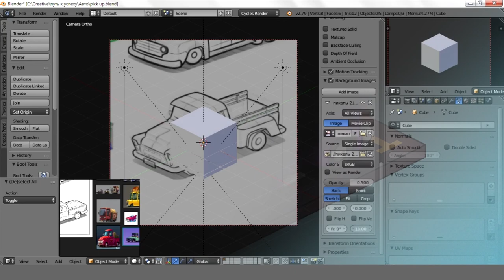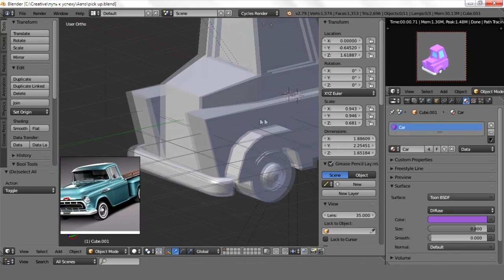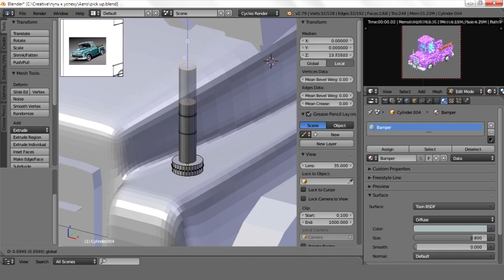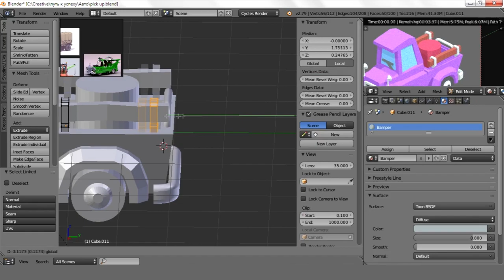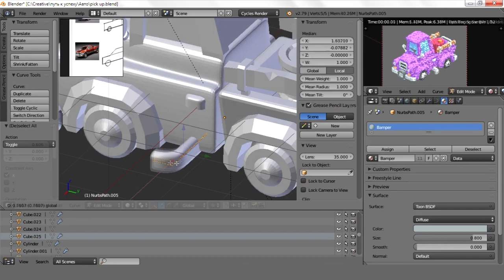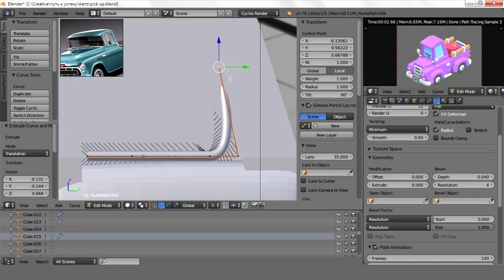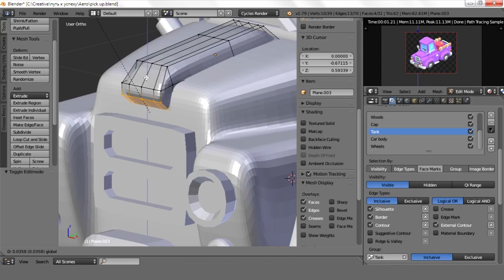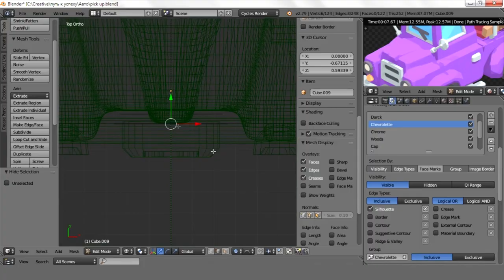Stylized Cartoon Car in Blender | Isometriy and Freestyle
Hello!

Today we will model the car in isometric and give it the look of a picture in a blender. For this we will use the freestyle parameter.

Artist - ANI art